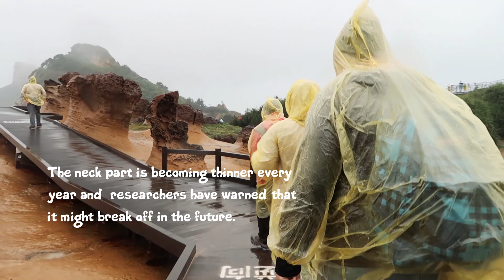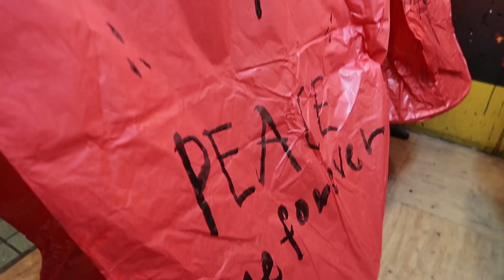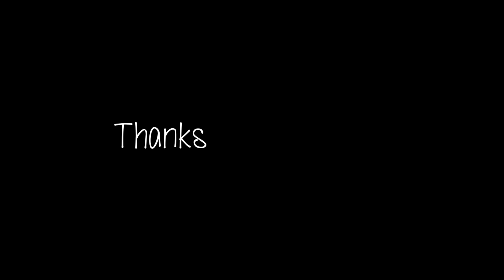TAIWAN: Yehliu, Shifen and Jiufen Bus Tour (RAINY DAY!) | Marie Adelyn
Hello everyone!! Here is a video of our Taiwan Bus Tour, which was booked via Klook. Struggle was real because it was a rainy day (literally the whole day). Good thing the tour service provided us with raincoats! Nevertheless, the tour was fun and was quite an adventure!

Highlight of the tour for me was the LANTERN FLYING in Shifen 💕
I have been wanting to try sky lantern flying because of the numerous posts in social media about it. And luckily, I was able to do it with my family! It was such a fulfilling experience to write wishes on the lantern and let it fly.

Places:
Yehliu Geopark (0:16 - 1:18)
Jiufen Old Street (1:19 - 2:15)
Shifen Waterfall (2:16 - 2:48)
Shifen Old Street (2:49 - 4:27)

December 2018

Music
Bora Bora - MBB